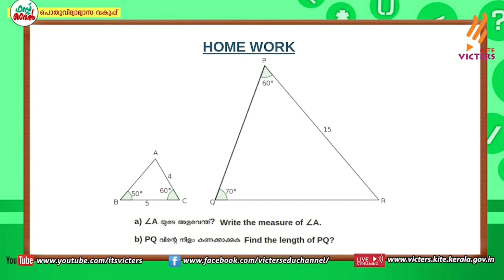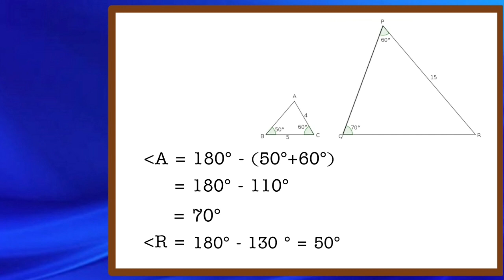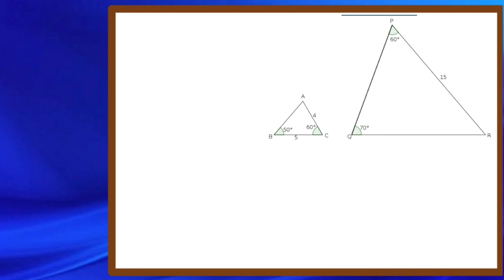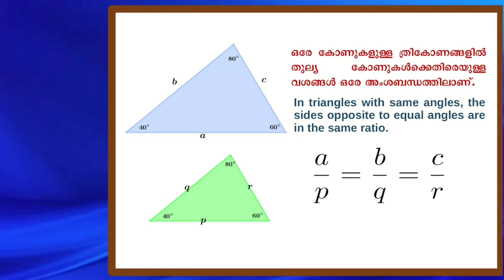KITE VICTERS CLASS 44 FEB 15 Similar Triangles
SCERT STD 9 MATHEMATICS